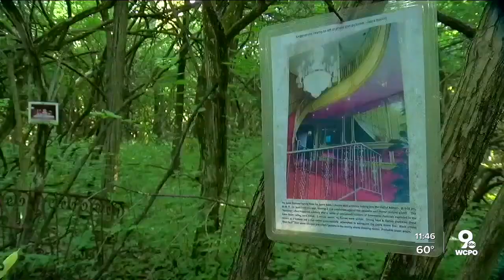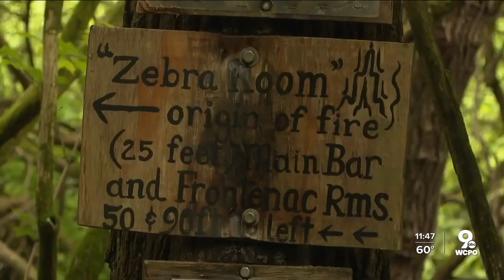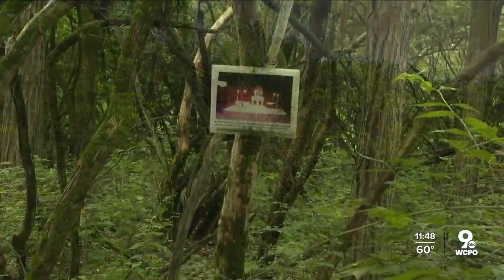Some construction activities halted at Beverly Hills Club site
A judge in Northern Kentucky granted an order Tuesday temporarily halting some construction activities at a new development at the site of the former Beverly Hill Supper Club.